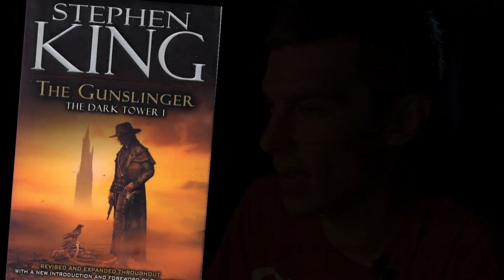Josh Boone: Stephen King inspires director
After years of study and perseverance,  Beach native Josh Boone earns his way into Toronto's film festival.